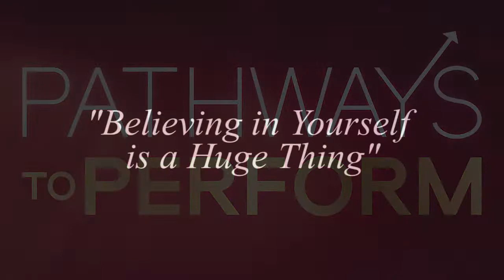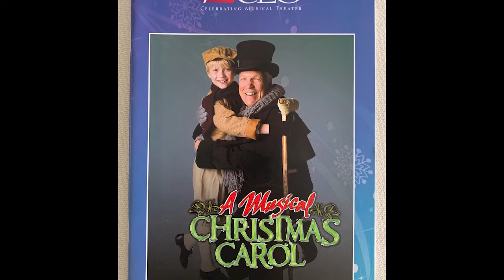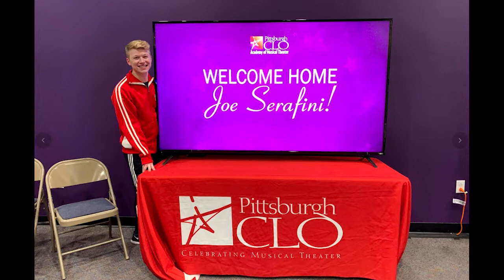Episode 10 Joe Serafini: Believing in Yourself is a Huge Thing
Singer, Dancer, and Actor is what we call a triple threat in the industry. Joe Serafini talks about his experiences as a singer, dancer, and actor for Disney+ original series Highschool Musical the Series.

Team:
Host and Producer: Kiesha Lalama
Video/Audio Editor: Blake Beshero
PR/Marketing: Randi Riggleman
Logo Design: Stephanie Barletto